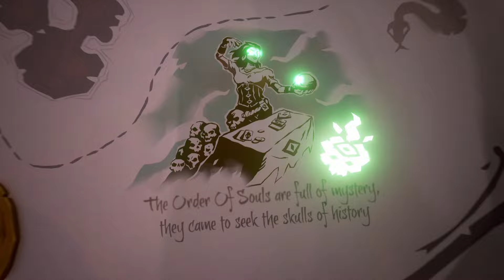Sea Of Thieves PS5 Closed Beta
Checking out Sea Of Thieves on PS5. (no commentary)